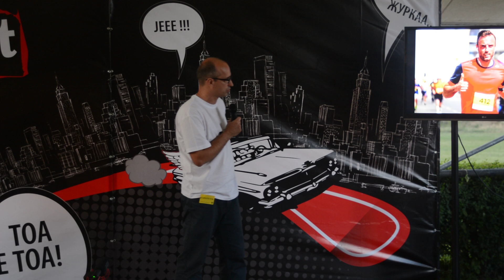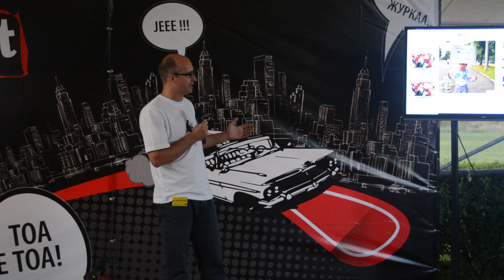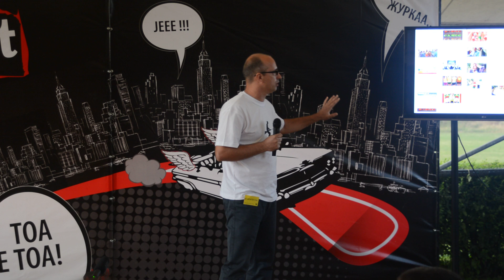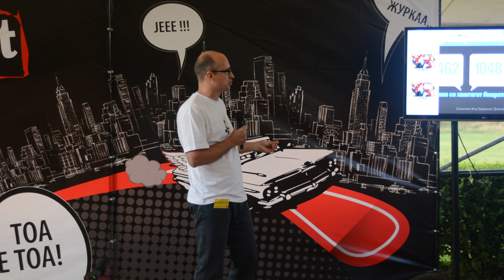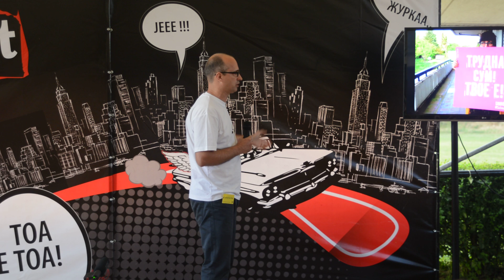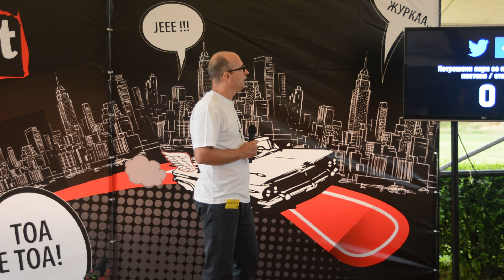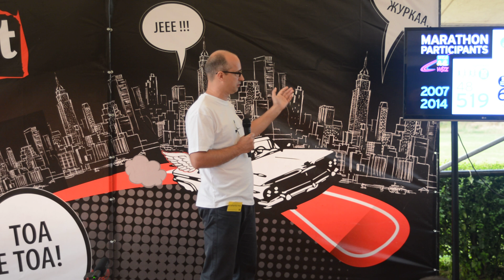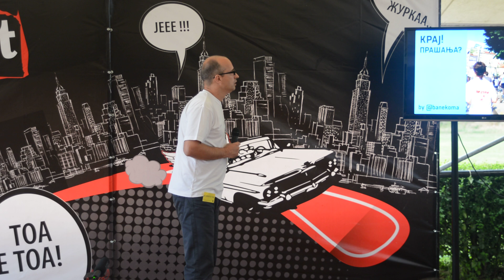Небојша Гелевски - @banekoma на Social Media Day Macedonia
Небојша Гелевски - @banekoma, омилениот дизајнер е на твитерџиите и неизоставен дел од акциите организирани на нет и офлајн. На 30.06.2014 зборуваше за своето искуство и работа на социјалните медиуми и транспарентите за Скопскиот Маратон.